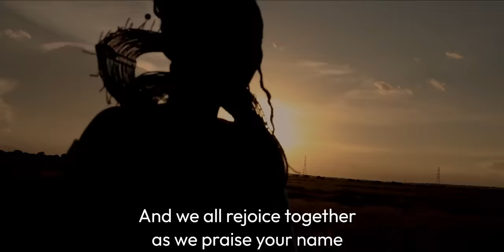Leah Melita - Esupatisho Official 4k Video